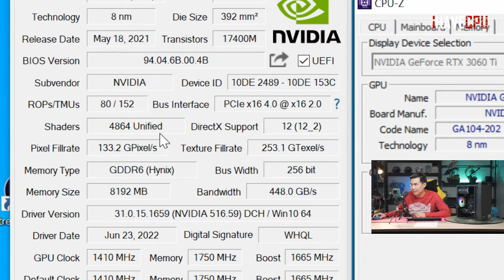คอมประกอบ งบ 31,490.- CORE i3-12100F + RTX 3060 Ti | iHAVECPU โปรเด็ด สเปกน่าโดน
โปรโมชั่นเครื่องทั้งหมด
SPEC
CPU : INTEL CORE i3-12100F 3.3 GHz 4C/8T
MB :  H610M
VGA : GEFORCE RTX 3060 Ti
RAM : 16GB DDR4 3200 MHz
M.2 : 250 GB M.2 NVME HIKVISION E3000
PSU : 650W (80+ BRONZE)
CASE : AEROCOOL CS109G BLACK /เปลี่ยนเคสบวกราคาเพิ่ม
อัพเกรด RAM 32 GB +2,500.-
ชุดน้ำปิด 2 ตอน ENERMAX LIQMAX III 240MM เริ่มที่ +2,890.-
จอ 24 นิ้ว 75 Hz เริ่มที่ +3,700.-( MSI PRO MP241X)
จอ 24 นิ้ว 165 Hz เริ่มที่ +5,600.-( AOC 24G2SE/67)